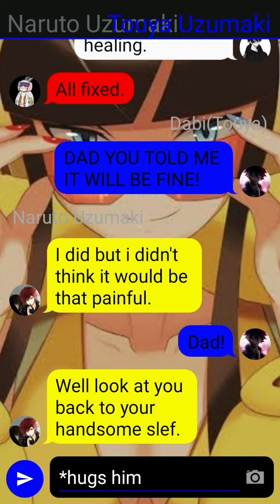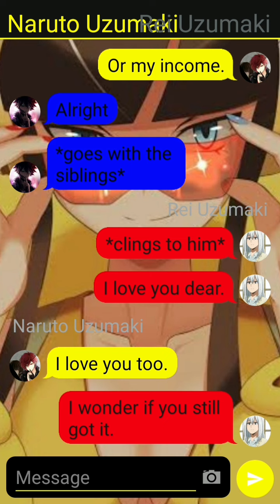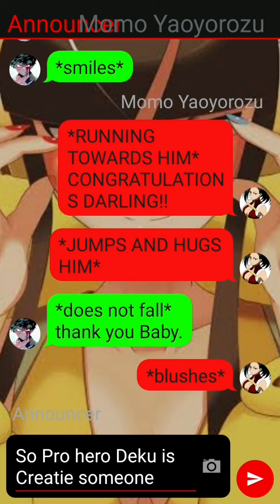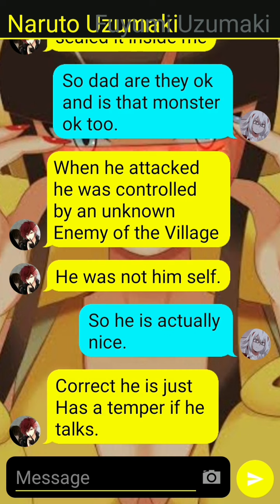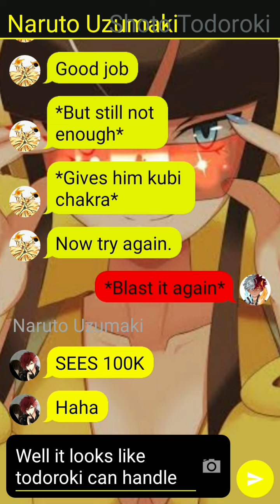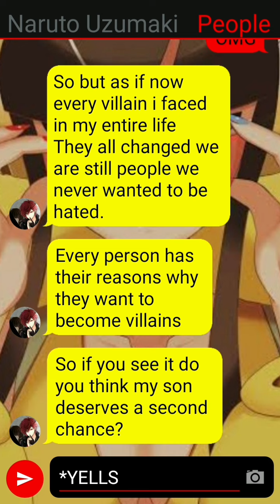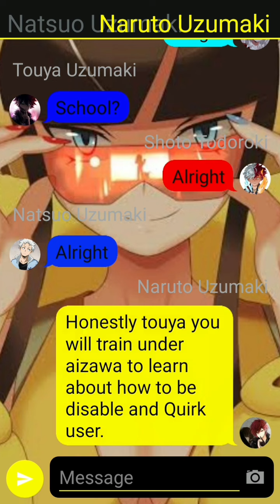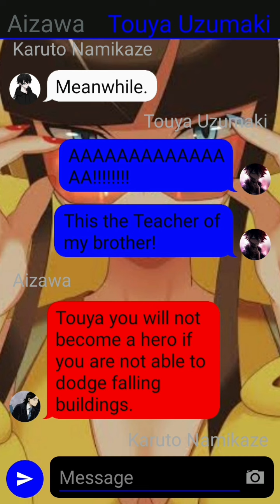(Naruto X BNHA) THE LEGENDARY FOX HERO EPISODE 5